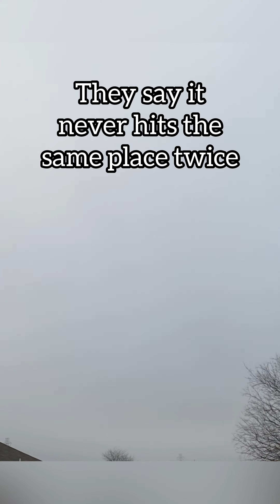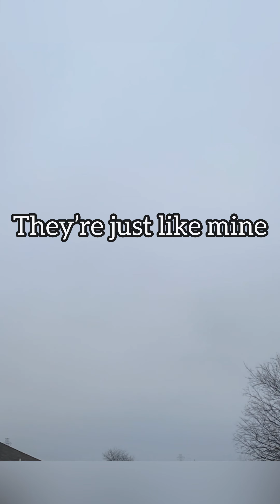Part of a new original song - Lightning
Part of a new song. Got up to catch a time lapse of the sunrise 🙃 At least something became of it - Lightning